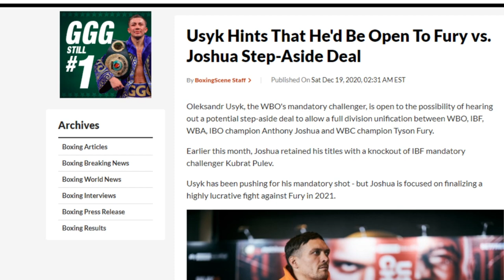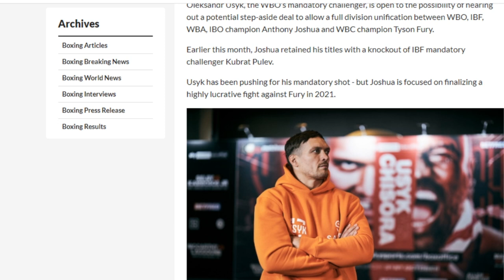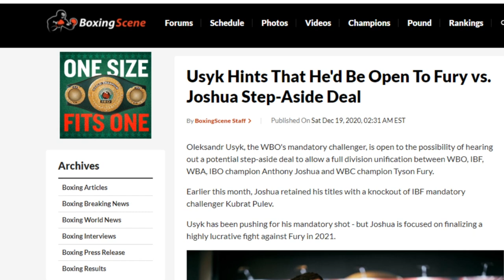OLEKSANDR USYK OPEN TO A STEP ASIDE DEAL FOR ANTHONY JOSHUA VS TYSON FURY TO HAPPEN!